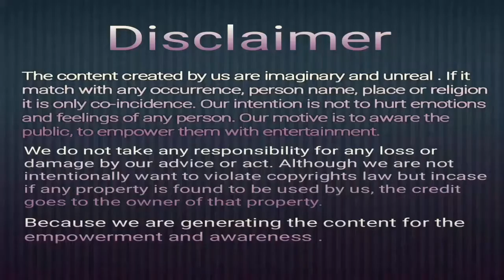WorldDisabilityDay विश्व-विकलांग-दिवस#राम#रामचरितमानस#तुलसीदास#भारत#हनुमान#रामनाम-प्रभाव#मां दुर्गा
In this video we talk about International Disability Day I.e. 3rd Dec 2029

His other works:EC Member PDUNIPPD

Ashok Kumar Dwivedy
Tumbler:-  sakshamupd

Or